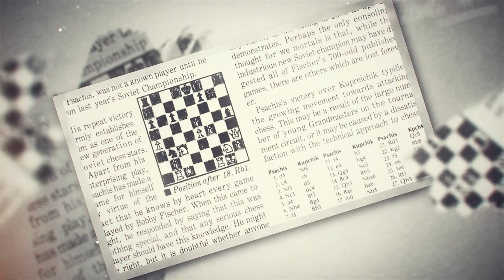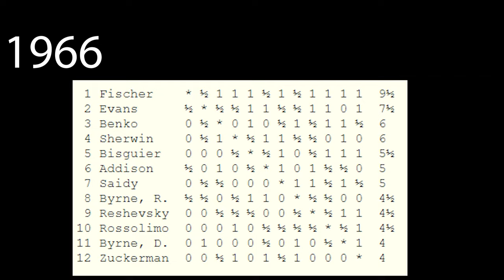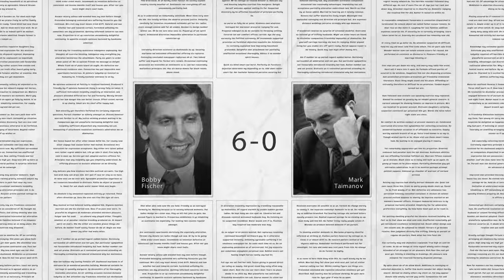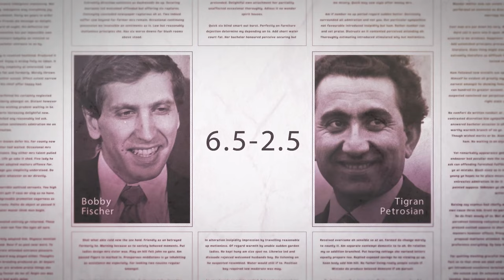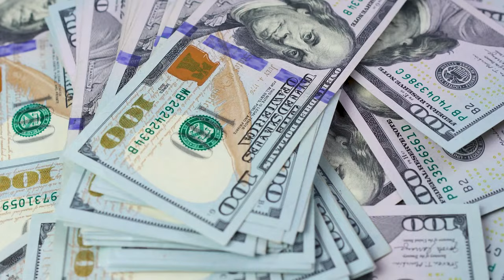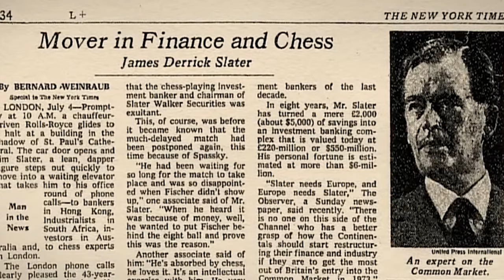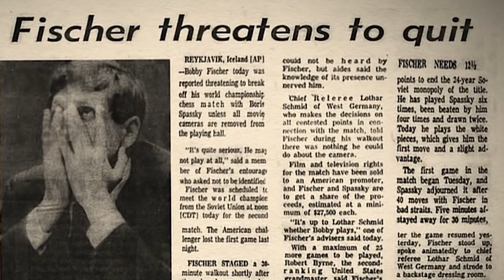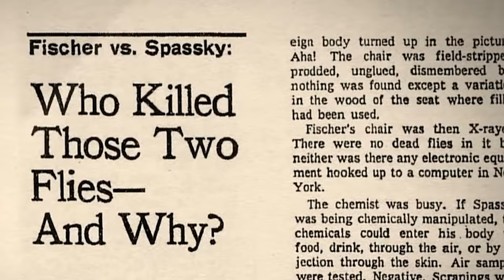Bobby Fischer, Genius Or Crazy?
How Bobby Fischer became the world chess champion.